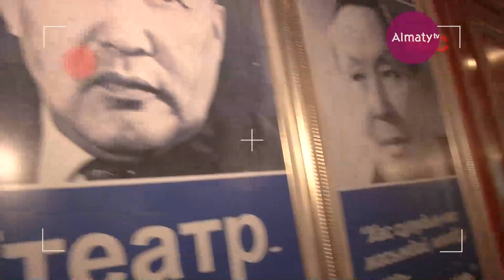LIFE_СТУДИЯ: Әнші, актер - Ерден Жақсыбеков (10.04.18)